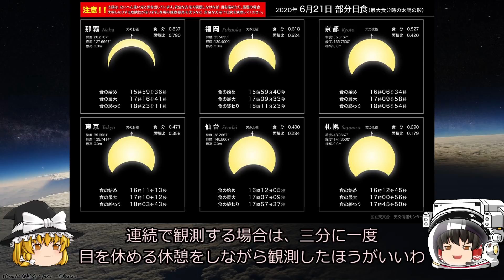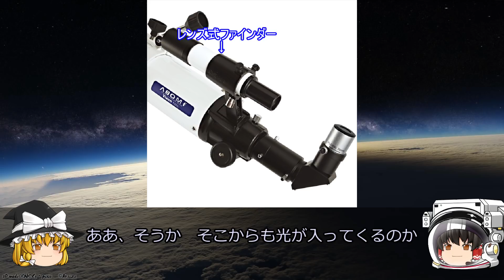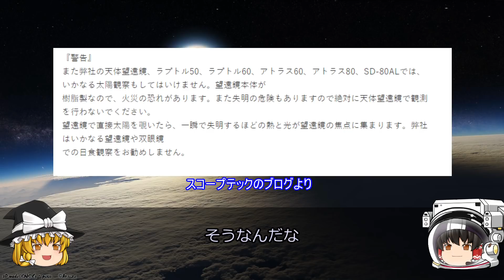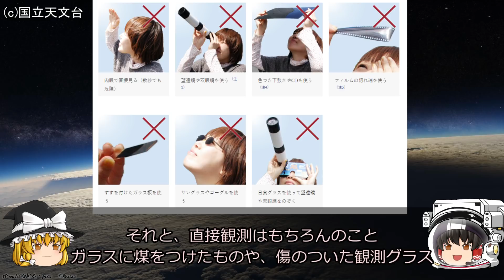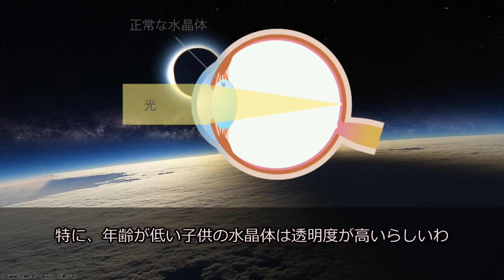【ゆっくり解説】日食の観測方法と注意点解説！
2020年6月21日に、日本全国で金環日食（部分）を観測できます
以前、日食が起こる仕組みを解説しましたが、今回は日食の観測方法と注意点を解説します
あと10年は起こらない日食を楽しみましょう！
※太陽望遠鏡はあまり経験がないため省いています